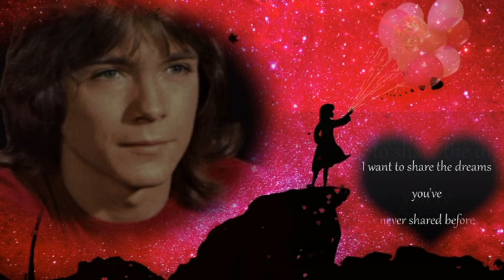🔴 Happy 72nd Birthday in heaven.. David Cassidy (April 12, 1950)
In loving memory of David Cassidy ❤️ Celebrate his life, Cherish his story
Thinking about David.. on what would have been his 72nd Birthday...
(April 12, 1950 – November 21, 2017)
With The Partridge Family song "I Really Want to Know You", from The Partridge Family Album..written by Barry Mann Cynthia Weil.
Members of overlapping studio groups the Ron Hicklin Singers and the Love Generation – brothers John and Tom Bahler (also spelled Bähler), Ron Hicklin and Jackie Ward – feature prominently as backing vocalists throughout the album, as they do on all successive Partridge Family albums. Also, their blended harmonies dominate the album's two tracks that do not include David Cassidy: "I'm on the Road" and "I Really Want to Know You", both written by Barry Mann and Cynthia Weil. And on "To Be Lovers" they perform the verse, with Cassidy singing only the bridge.
Originally the Bahler brothers, Hicklin and Ward were solely responsible for the Partridge Family sound.
But with the revelation that David Cassidy could sing professionally, Wes Farrell promoted Cassidy to lead singer.